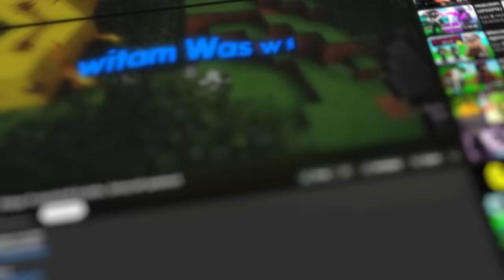Zamieniłem Mojego Przyjaciela w ŻABE z Minecraft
Wbijajcie na oficjalny serwer EKIPY RAPY:
∘ ip serwera ▸ RAPY.PL

W tym filmie zamieniłem Kubira w żabę z minecraft. Kubir jako żaba będzie miał tylko 5 serc, będzie mógł wyżej skakać i bić językiem. Naszym zadaniem jest przejście minecrafta, ale jeśli Kubir zginie chociaż raz, to cały film się kończy.
Miłego oglądania 🐸

▸289,000